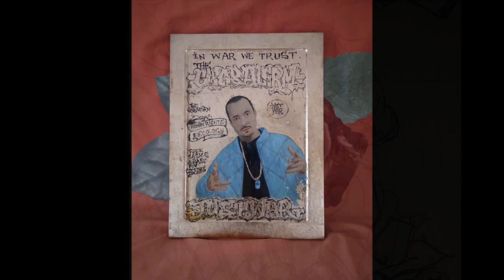00 Globalfirm 3849 TakeOver JustWar OFFiCiAL GLOBALFIRM2000 ViDEO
FREE ▶️Latest JustWar Globalfirm Remixes🔽

Support the Messiah &get track Funkula 2084 for any price or free

If you want to invest in the Globalfirm, the power force supporting healthy food culture, AfricanSlavesLiberation, clitoris-protection, freedom from religion, human rights & ecology, proper resource management, ecological best quality Hip Hop basics design cultivation, support for creativity and self-realization, voluntariation & automation of work & American English the boogie dunn language for the world & ocean & nature environmental protection text me. PeaceOne-Love

All black single Hip Hop girls text me yo. Let's spread love, not birthcontrol & end the inbreeding.  PeaceOne-Love

✊🏿🗽🌍💰FundThe AfricanSlavesLiberation-army🚔
EmailMe

The power force: The Globalfirm.

This was not just a global presidential campaign public service announcement for JustWar, Globalfirm for president. Inc.

Wu-channel&GlobalPresidentialCampaignOfJustWar A.k.a.MainGuide aka iLL-Chemist aka VeryBigAllah aka BigAllah,symbol&force Of Integrity&justice,HNIC ofDaHipHopCourt&the officially by all religions as well as atheism recognized certified Messiah of them all.

This is a global presidential campaign public service announcement for JustWar, Globalfirm for president. Inc.

The intent😍😘 of this channel is to make young horny submissive girls ready 4sex with me as vibe test
4 synergy to get in my inner circle if the vibe vibes&to make babies,as well as to make a global government 2crush indifference2 unfriendliness&systemic injustice& make free basics&support4 creativity accessible2da PeopleOfDaWorld

♀️💟ALL girls:IfYouLoveMyStyle&areSingleUploadFilmToWuTube&EmailMe
(I NEED SUBMISSIVE GIRLS THAT GIVE ME PEACE OF MIND.)
AllGays:I'mHeterosexual.
VibeWork
ProtectDaClitoris
SupportYoGlobalGovernman
KeepSpeakinNYAccent
WuWordOrda
AfricanSlavesLiberationNOW
StopTheFly,ForDogFecesFreeLife
StopTheTobaccoSmoking🚭
Ban sugar
Soundcloud.com/theglobalfirm

BoogieDunnLnguage4DaWorld

Globalfirm,FreeBasics&basedForCreatives